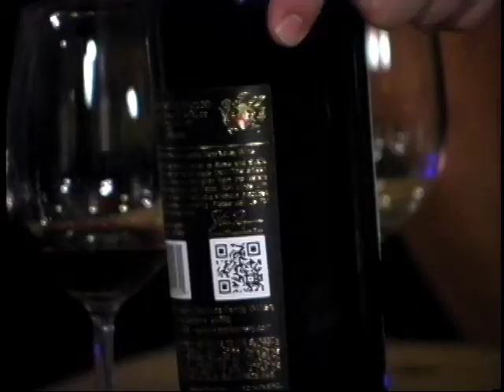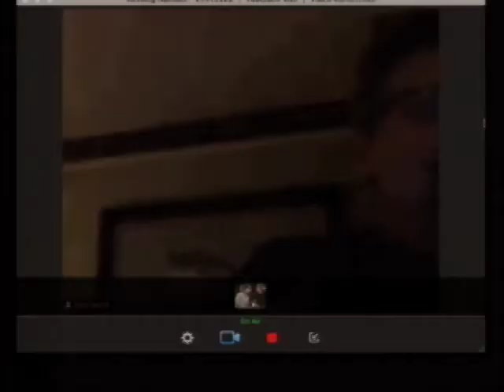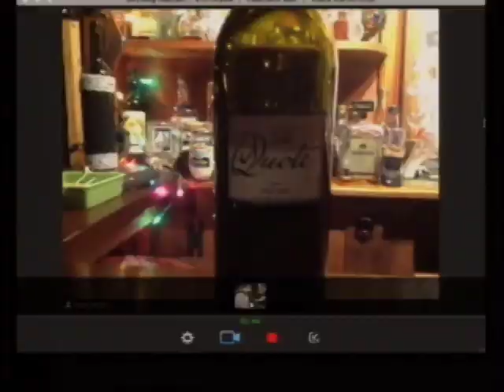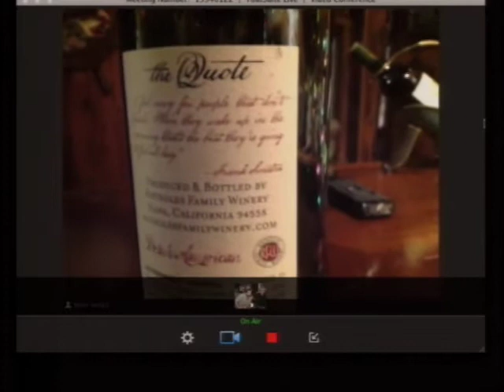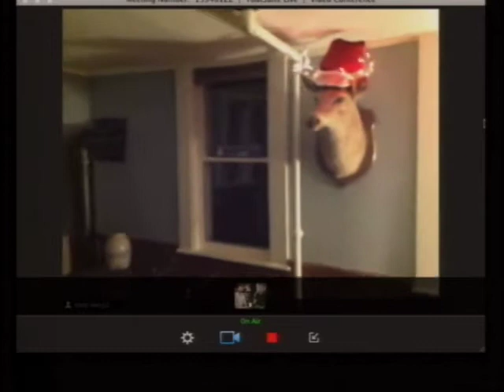Steve Reynolds, Reynolds Family Winery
Join winemaker Steve Reynolds of Reynolds Family Winery tasting through exciting 2009 selections!
2009 '15 Appellations'
2009 'Stag's Leap Reserve Cabernet Sauvignon'
2009 'Inky Naughty Red Blend'